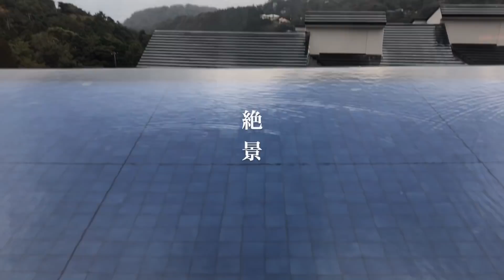【密着】はじめての伊豆 〜台風に抗う男たち〜 vol.1【Vlog】